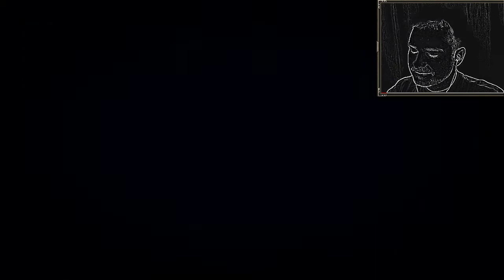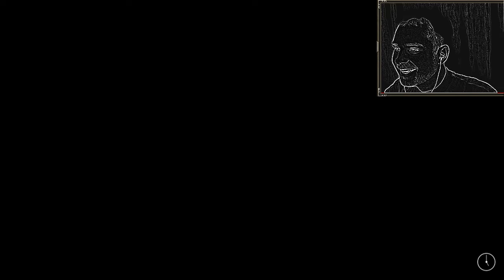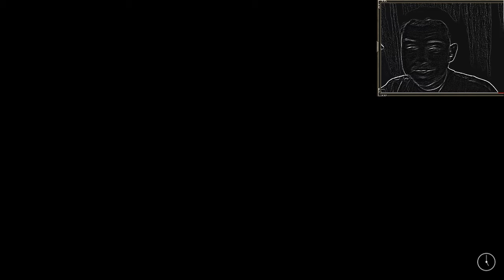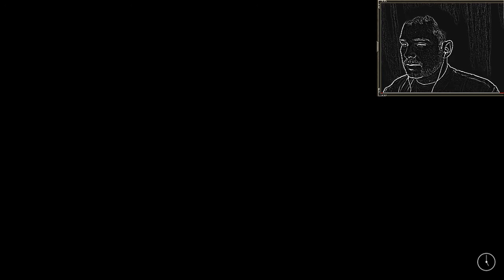5000 рублей НОВЫЙ РЕЖИМ CUSTOM NIGHT FNAF SISTER LOCATION Five Nights at Freddy's 2016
5000 рублей - НОВЫЙ РЕЖИМ CUSTOM NIGHT - FNAF SISTER LOCATION Five Nights at Freddy's 2016
Привет вы на канале LF - Live Gaming Rus.
Созданный для веселья.
Здесь вы найдете смешные игровые видео, оригинальные комедийные скетчи, анимационные пародии и много других развлечений.
Мы вам благодарны. Спасибо вам.

5000 рублей - НОВЫЙ РЕЖИМ CUSTOM NIGHT - FNAF SISTER LOCATION Five Nights at Freddy's 2016